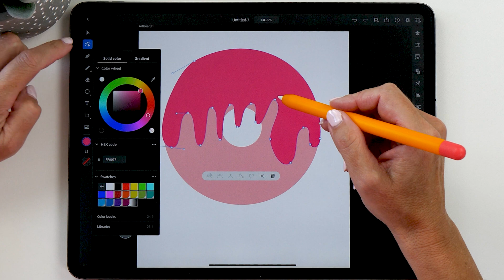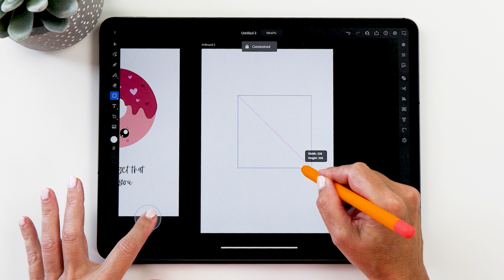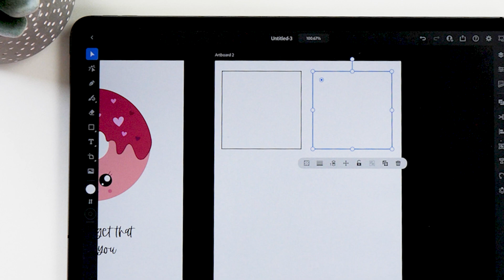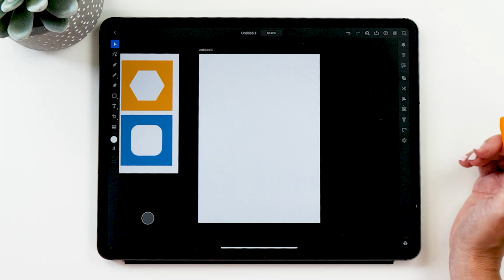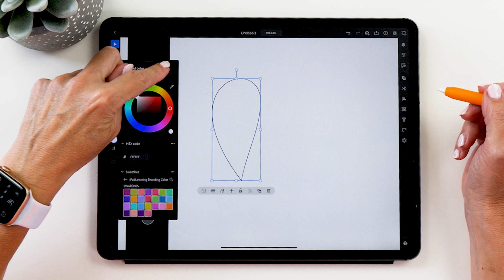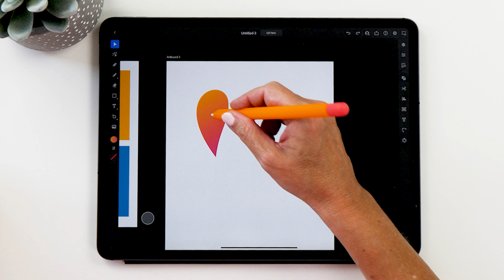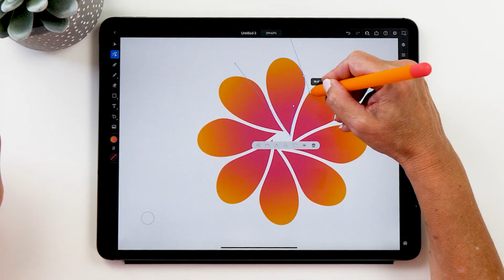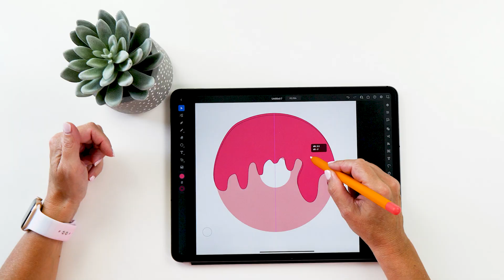Adobe Illustrator for iPad! Review and my Opinion ✨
Exciting times!! Adobe Illustrator has finally made it to the iPad 😄

Today’s video is an intro into Adobe Illustrator on the iPad. Adobe Illustrator is one of my all time favorite desktop applications and so I was super excited to finally see it come to the iPad!

I’m going to give you a tour of the app to show you how it works, what I like about it and what I don’t like, and then I’m also going to show you a feature that is going to be a game changer when it comes to iPad Lettering.

My gadgets:
- 4th gen iPad Pro 12.9" 512 GB
- 2nd gen Apple Pencil
- AHASTYLE silicone sleeve for Apple Pencil